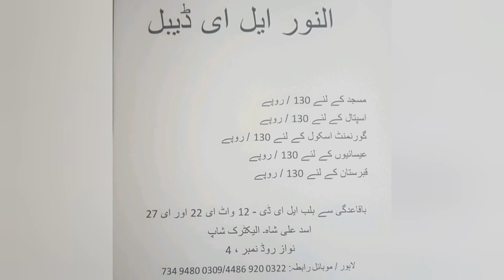BULB LED E27 B22 NEW YEAR DISCOUNT ALNOOR LAHORE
Brand new High Quality LED Bulbs

Al Noor Brand - Premium Quality

If you liked the video then please press the thumbs up button.